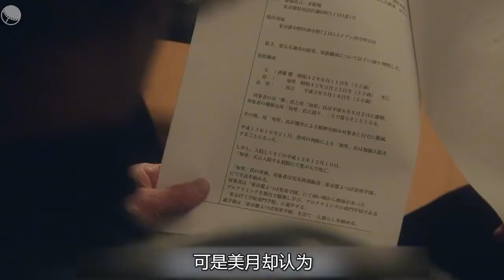日剧《复仇的未亡人》04：美女牺牲身体只为报仇，调查出来的真相，却是她最不敢面对的现实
💟💟《小怂包说剧》分享最新原創原作視頻！
💟💟 小怂包说剧YouTube了歡迎留！